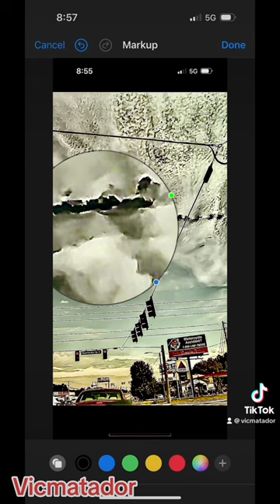UFO convoy in the sky. #2023